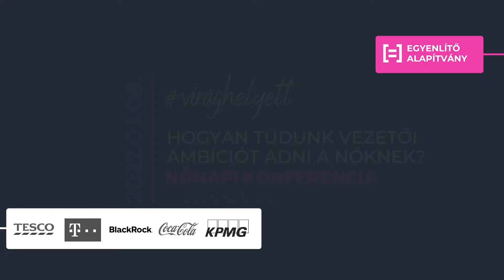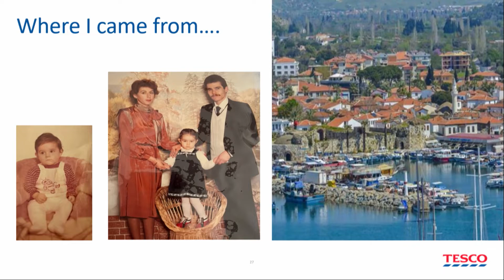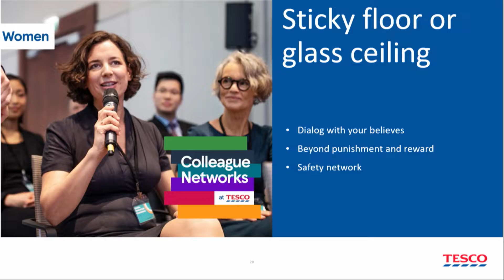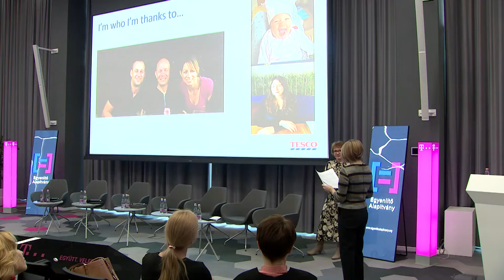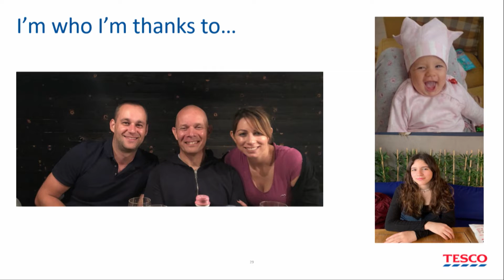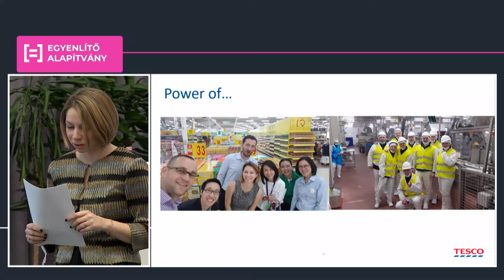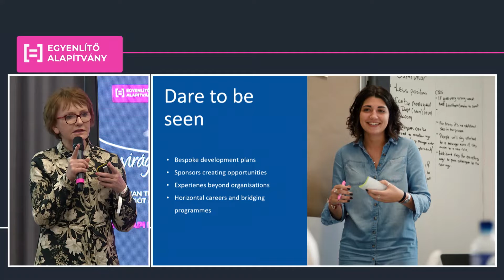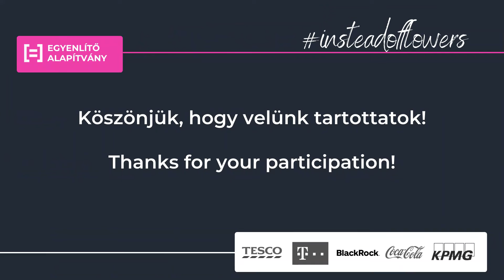virághelyett | Nőnapi konferencia // A Tesco-ban mindenkit befogadunk! (EN)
10. alkalommal rendezte meg az Egyenlítő Alapítvány a Nőnapi Konferenciáját, amely a női vezetői ambíció támogatásának témája köré épült. A valódi döntések szabadsága, a női vezetők aránya, sokszínű és befogadó vállalati kultúra, női és férfi döntéshozók és a háború kapcsolata, nők és férfiak együttműködése, közös döntéshozása is a témák között volt.

A Tesco-ban mindenkit befogadunk! | Banu Yesil (Közép-európai termékigazgató, Tesco) és Ela Golab (Közép-európai HR igazgató, Tesco)

Elindult az Alapítvány nagyszabású Mentor programja, amelyben 50 női vezető mentorál végzős és pályakezdő fiatal nőket.